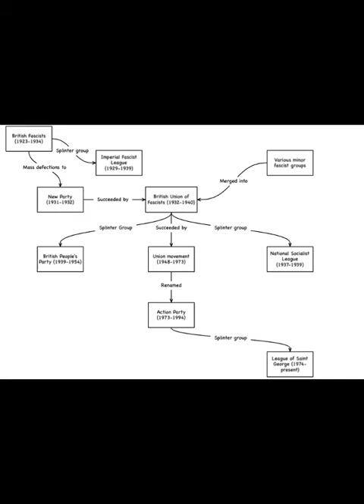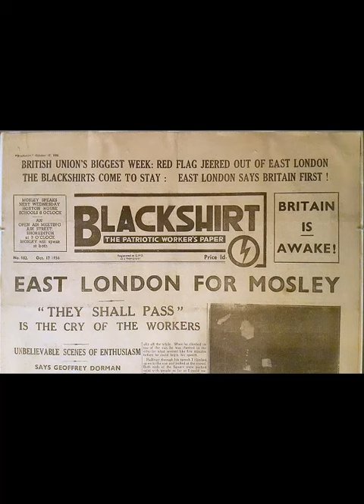Did the British Union of Fascists receive support from fascist nations like Italy and Nazi Germany?